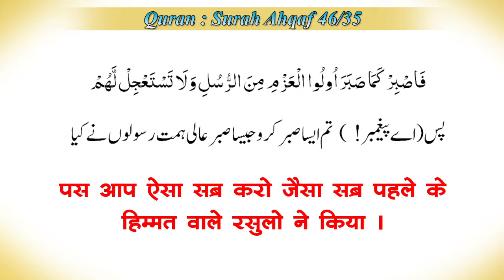Deen Ki Dawat Dene Ke Baad Sabr karna Sunnat Hai | दीन की दावत देने के बाद सब्र करना सुन्नत है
दीन की दावत देने के बाद सब्र करना सुन्नत है

WEEKLY LECTURES
REFERENCE BOOKS LIBRARY
LITERATURE DISTRIBUTION
MARRIAGE BUREAU
ISLAMIC BANKING SYTEM
DINI EDUCATION

JAZAK ALLAH